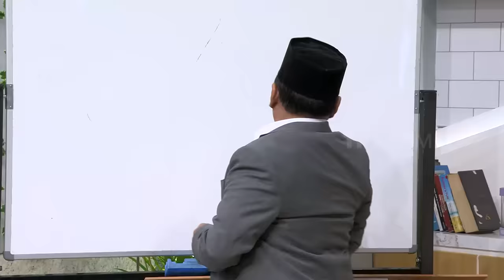Apa Jadinya Jika Pak Haji Bolot Menjadi Guru dan Dukun? | OPERA VAN JAVA (11/06/21) Part 3